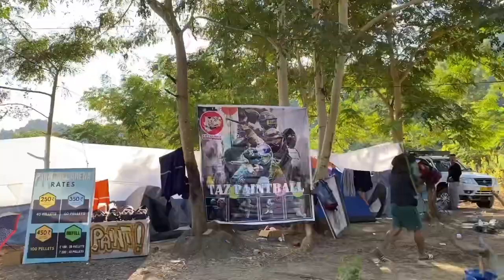Trying Jet ski with friends Doyang Rythms Day 1